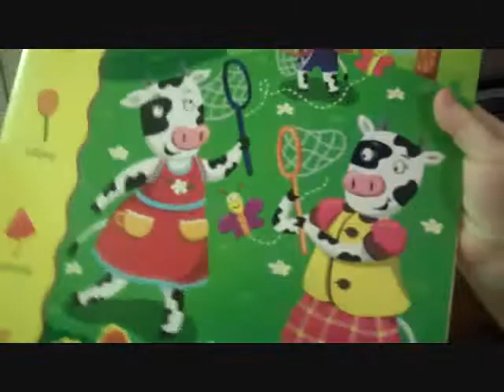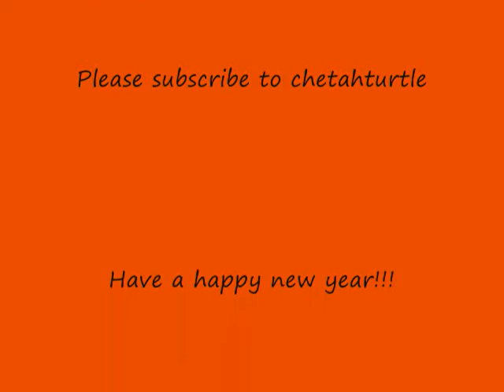Monster Trucks (Episode 23)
Keaton is doing the vlogging today because I have completely lost my voice and not feeling very well yet...so sorry for not getting any videos up lately.